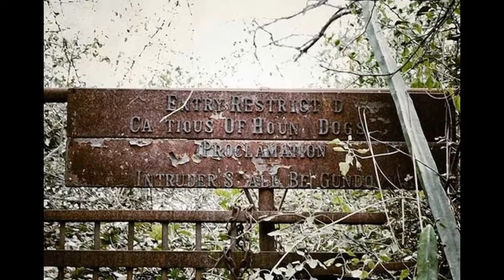Most Haunted Places in India